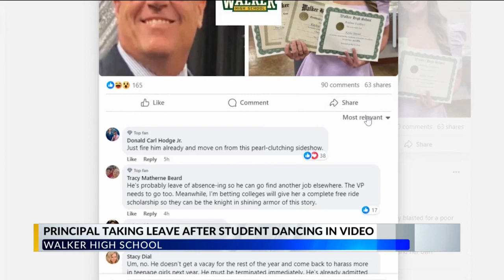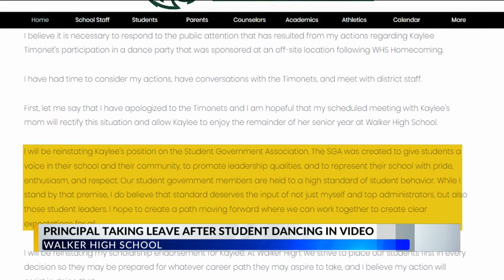Walker High School principal requests leave for rest of school year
Livingston Parish Public Schools Superintendent Joe Murphy said, “Walker High School Principal Jason St. Pierre has requested to take leave for the remainder of the 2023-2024 school year. The district office is awaiting his paperwork to process his request.” This comes less than one day after St. Pierre said he apologized to Walker High student Kaylee Timonet.